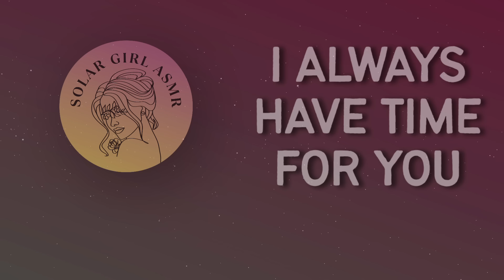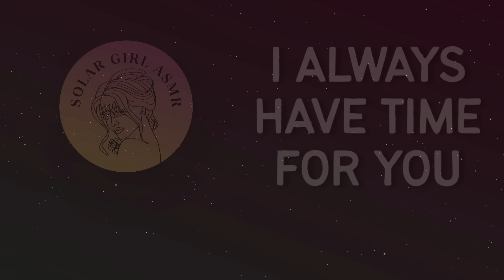ASMR GF Roleplay | Girlfriend Comforts You with Cuddles and Head Scratches | Sleep Aid F4A F4M GF RP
What can be more relaxing than falling asleep next to your loving girlfriend while she's comforting you with her gentle head scratches and whispered sweet nothings? Your sweet needy gf will comfort you after a hard day with her affection, warm cuddles and affirmations for self-doubt 💕

Your views, likes & comments help me a ton so THANK YOU for all the love you show these videos! You are the best! 😊

All of the content you see on this channel is written, recorded and edited by me unless stated otherwise.
Thumbnail art: drdrmochi.

Love,
Solar Girl 💛✨

P.S. If you're reading this, drop 🎬 in your comment and I'll find you 😉

This original content, written and audio, has been created exclusively for this YouTube channel. No permission for this copywritten audio to be distributed, copied, shared, or plagiarized is granted to any person, organization, or entity.

ASMR - autonomous sensory meridian response, sometimes auto sensory meridian response, is a tingling sensation that usually starts on the scalp and spreads to the back of the neck and upper spine area.

Full Title: ASMR Girlfriend Roleplay | Needy Girlfriend Cuddles You to Sleep | Head Scratching | Hair Play | Comfort for Feeling Sad | Reassuring Cuddles | Sleepy Snuggles | Sleep Aid | Comfort | F4A GF RPF4A F4M F4F ASMR GF RP